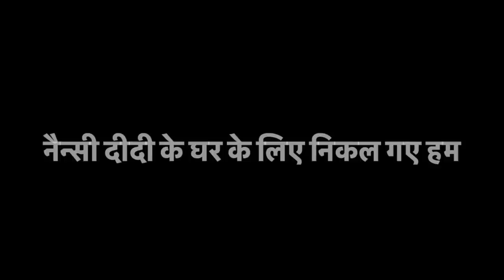नैन्सी दीदी के गृहप्रवेश समारोह के लिए निकल लिए हम 😍 खूब मजा आने वाला है वहां 😍